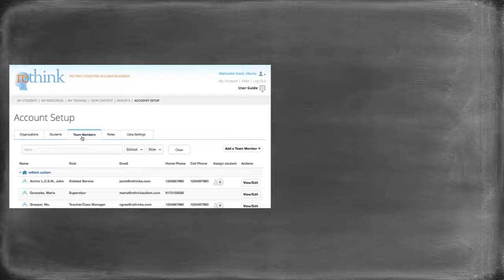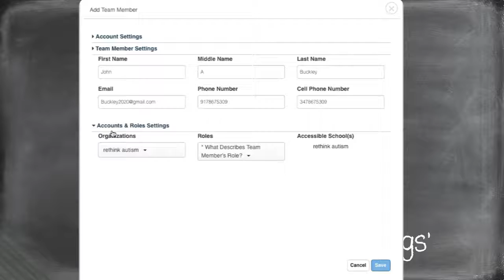How-to: Add Team Members